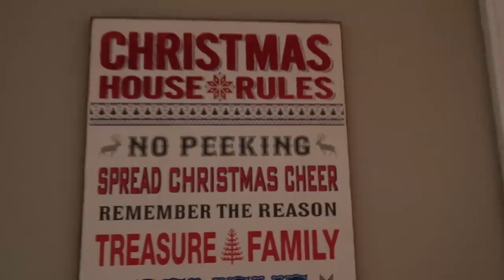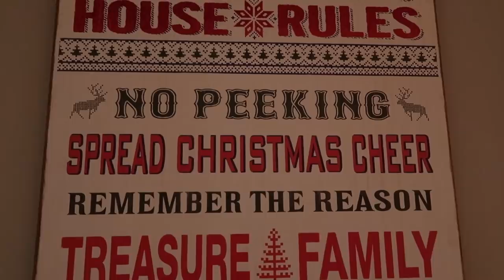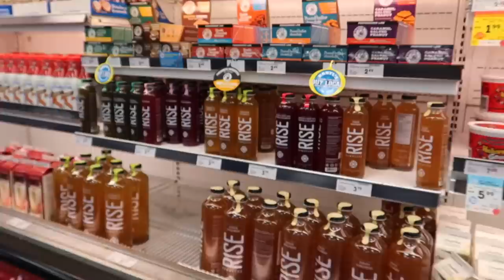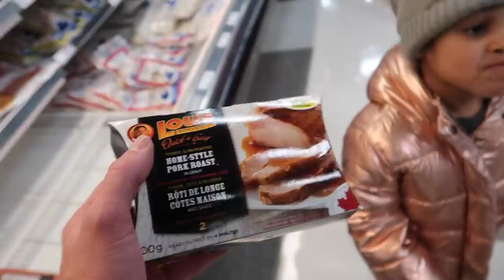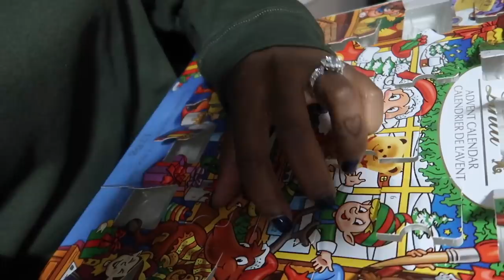KIDS FIRST TIME SKATING DISASTER!!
Welcome to T-Squad Vlogmas Day 13! We will be vlogging everyday up until, and including, Christmas day. In today’s episode the kids go ice skating for the first time! Then we go grocery shopping, and like usual it turns into a total disaster!

TodayWithTray is all about family - my beautiful wife Keshia, and our two kids (who also happen to have a channel of their own, FamousTubeKIDS)
We post daily vlogs, pranks, and challenges, with tons of fun family content.

alldaytray89
shortyisdopee